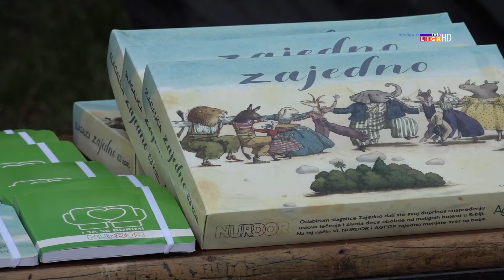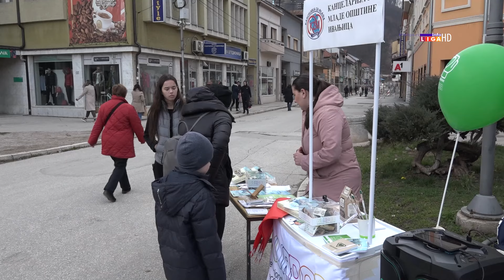Međunarodni dan dece obolele od raka obeležen i u Ivanjici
U saradnji sa Kancelarijom za mlade i Tehničkom školom u Ivanjici, nacionalno udruženje roditelja NURDOR i ove godine tradicionalno obeležava Svetski dan dece obolele od raka- i u našem gradu. Naime, kako bi pokazali svoju podršku oboleloj deci, ali i njihovim porodicama Ivanjičani su bili u prilici da pazare razne suvenire po simboličnim cenama.